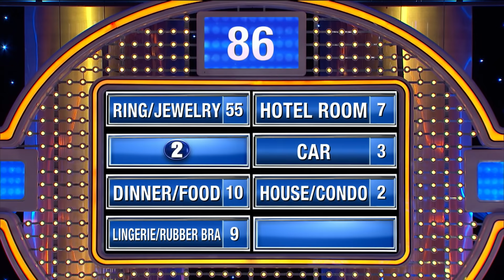Here's how cheaters don't get caught.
Name something a cheating husband buys his mistress with cash so there's no paper trail.